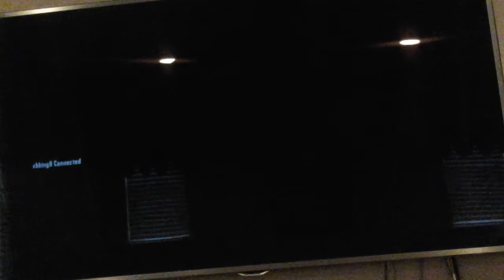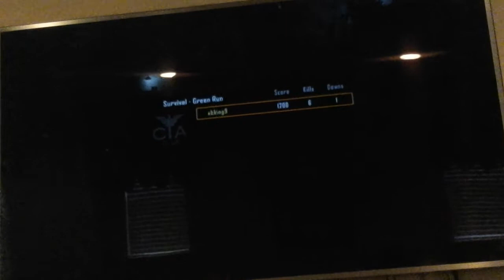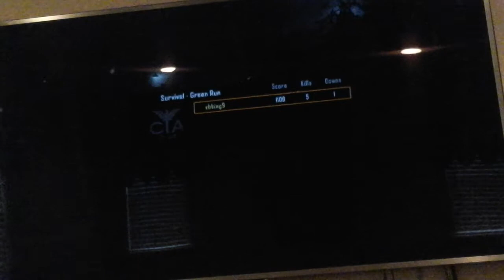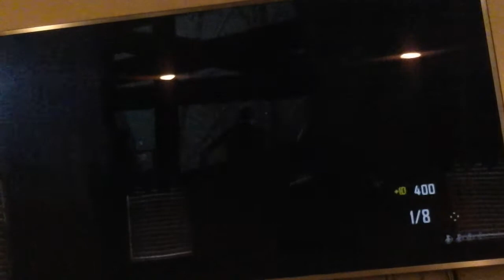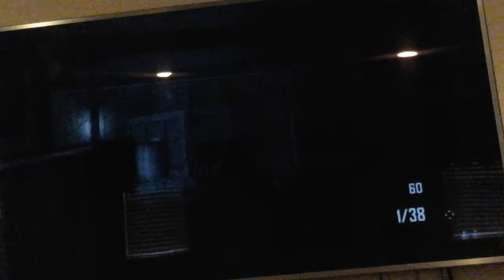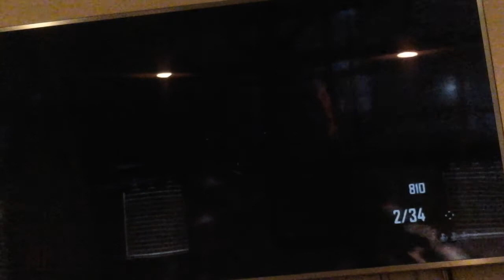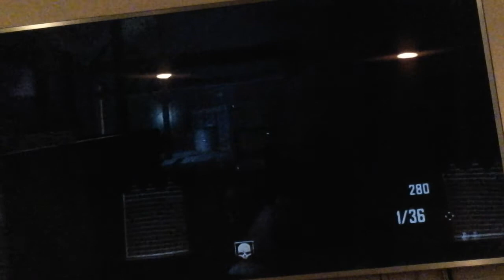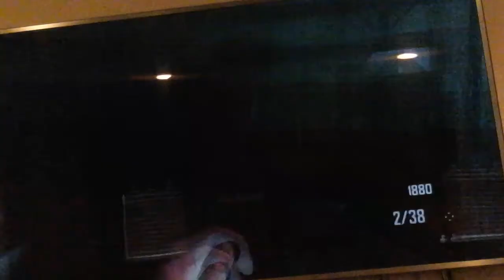Call of duty black ops 2 zombies 1/3 halloween Ep